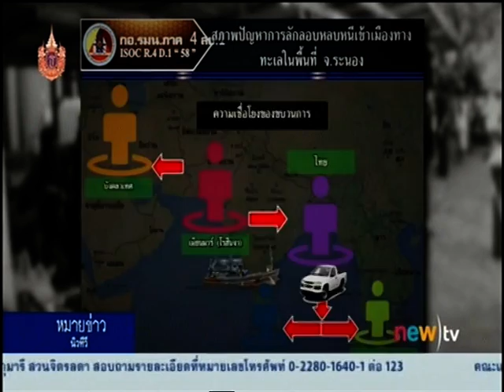ขบวนการค้ามนุษย์